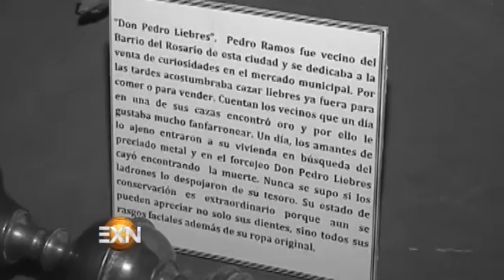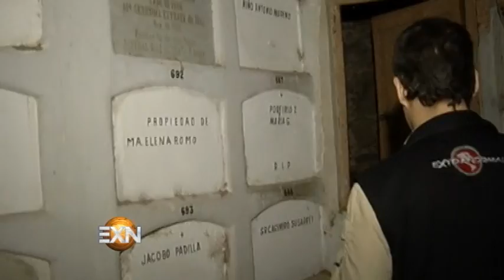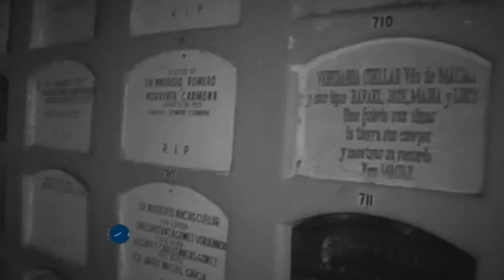Investigación sobre las Momias de Encarnación | EXTRANORMAL